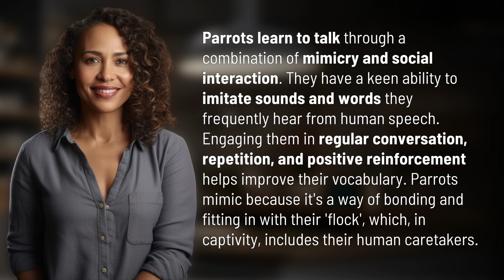How do parrots learn to talk?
Chattering Companions: How Parrots Learn to Talk 👉 Chatter Parrots 👉 Discover how parrots learn to talk through mimicry and social interaction, improving their vocabulary by engaging in conversation with human caretakers.

Laura S. Harris (2024, June 4.) How do parrots learn to talk?
    🌐 AskAbout.video